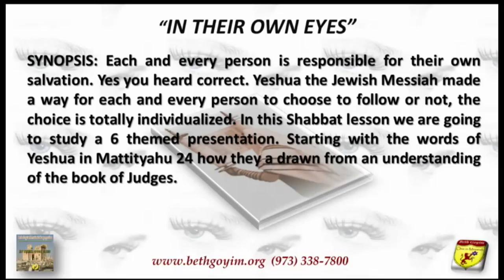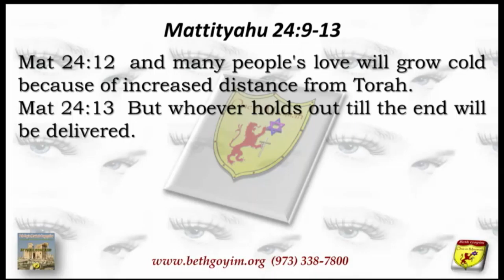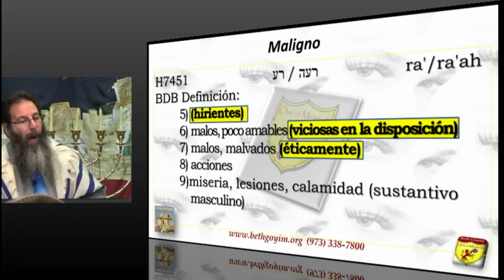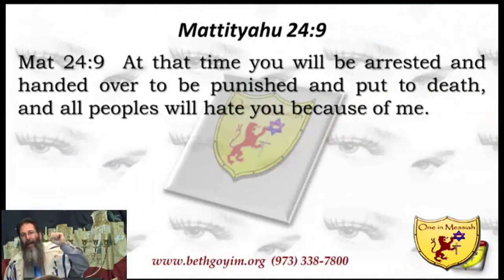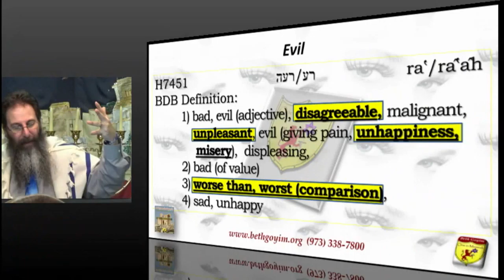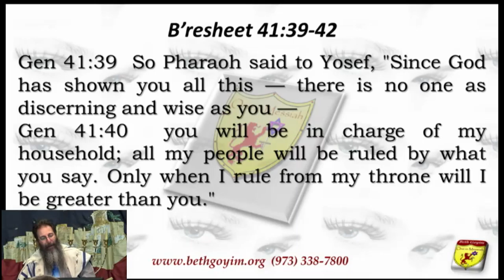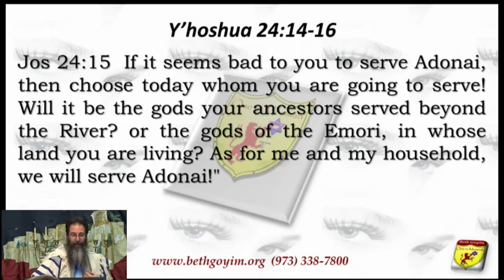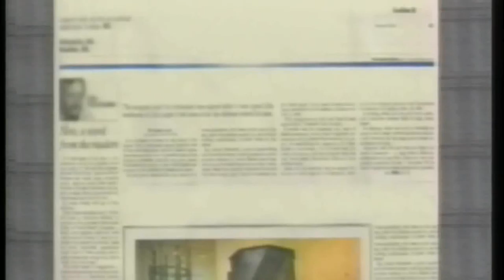578 IN THEIR OWN EYES HQ WMV